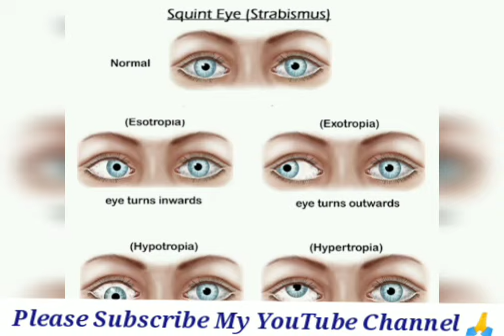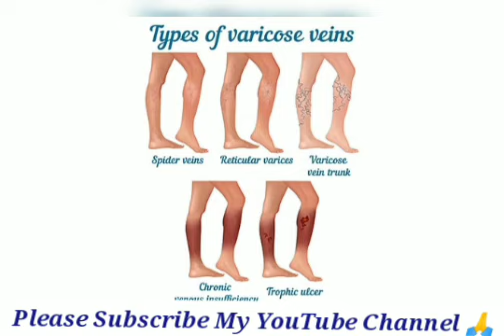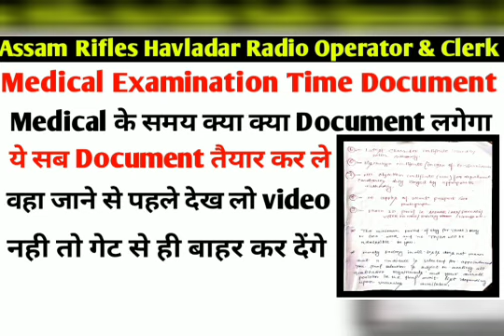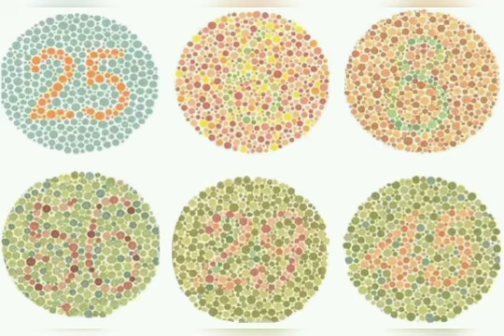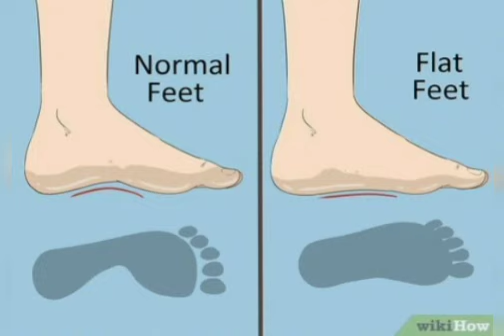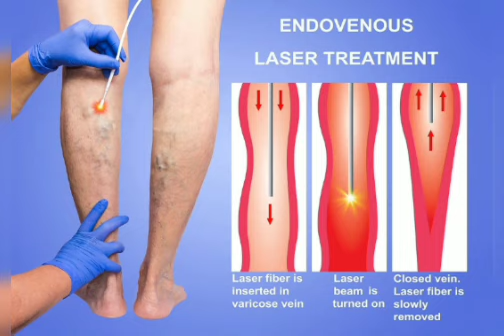Medical Fit Student ☑️ Review Assam Rifles Havladar Radio Operator